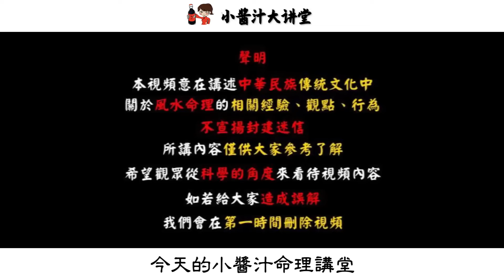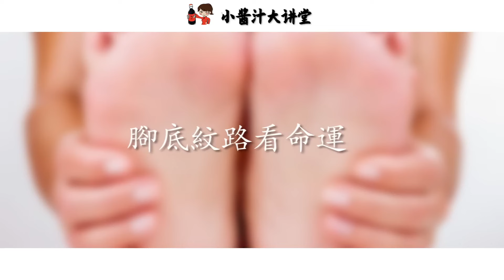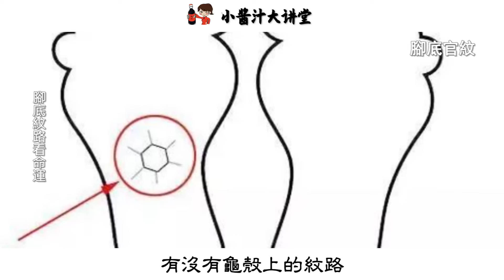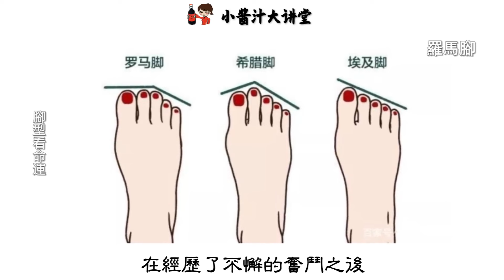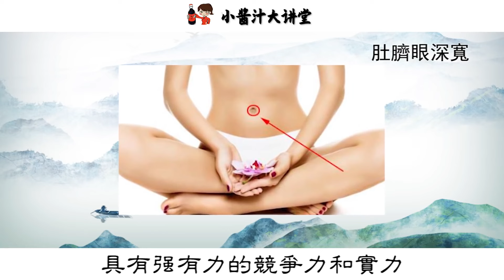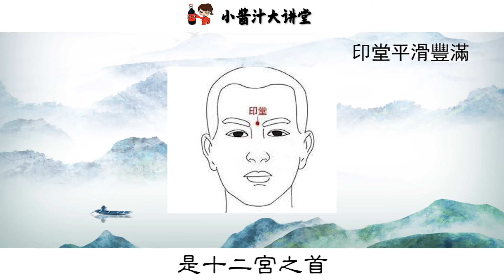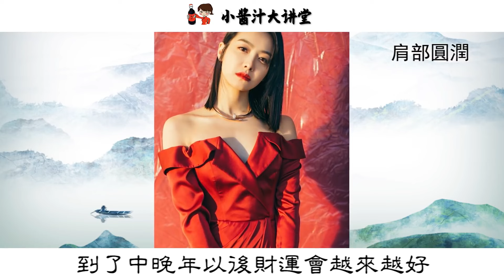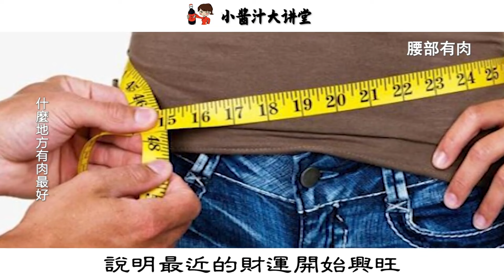從腳趾長短看你一生命運好壞，是富命還是窮命?你屬於哪一種？感情